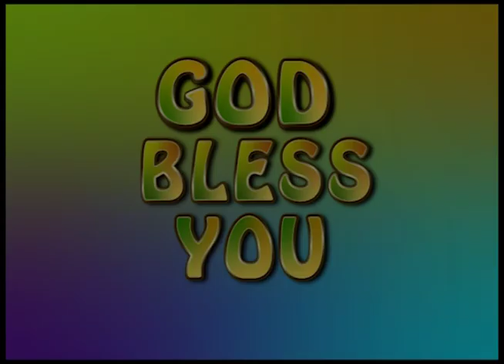சத்தம் கேட்கும் ஆடு | மோட்சப் பயணம் | VMM தின தியானம்